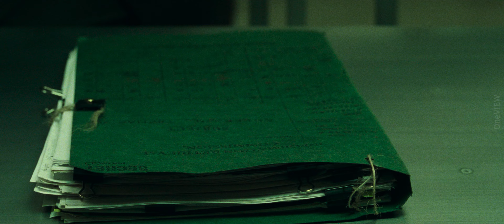네오 심문 장면 | 매트릭스 (Matrix, 1999) [4K]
네오 심문 장면

매트릭스 (Matrix, 1999) [4K]